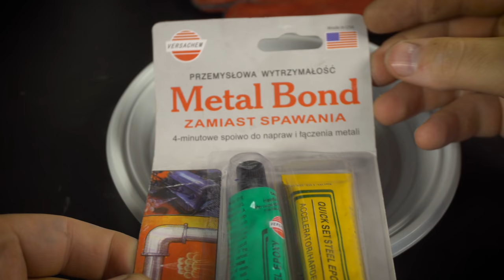How to make a lighter? / Supposedly burns without fuel!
The cost of this lighter is 100 usd. Delivery is included in the price of the goods.
Hello! Today I'll show you how to make lighter. For making I used brass, aluminum and stainless steel. Supposedly burns without fuel! Soon a new video!